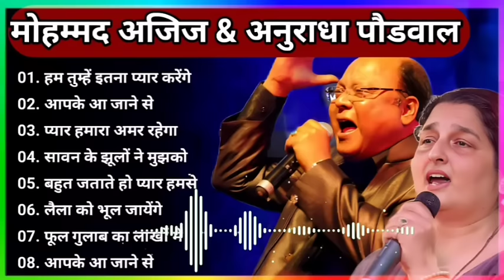💕 Mohammad Aziz Anuradha Paudwal TOP 10 song 💕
Mohammad Aziz Aasha Bhosle TOP 10 song 💕 Mohammad Aziz Anuradha Paudwal Top 10 Song 💕

Lata mangeshkar Mohammad Aziz hit song

Mohammad Aziz speshal song
Mohammad Aziz super hit song
. Pyar Hamara Amar Rahega
. Bahut Jatate Hi Chah Ham se.
. Hum tumhe Itna Pyar Karenge.
. Tu Bhi Be Karar Mai Bhi Be Karar
. Laila Ko Bhul Jayenge Majnu
. Ful Gulab Ka Lakho Me
. Pathhar Ke Sanam tuze Ham ne
. Mitwa Bhul Ma Jana

mo ajij hit song mp3
mohammed aziz song
mohammed aziz alka yagnik
pyar hamara amar rahega song
mohammad aziz top 10 songs
mohammed aziz total song
mohd aziz hit songs video hd
mohammed aziz romantic song
mohammed aziz bewafai song
sadabahar song mohammad aziz
mohammed aziz anuradha naudwal